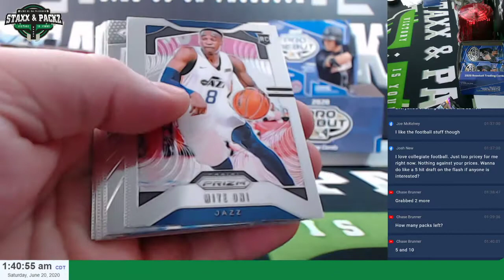2 2019-20 Prizm Retail Basketball Packs for Chase B Staxx and Packz